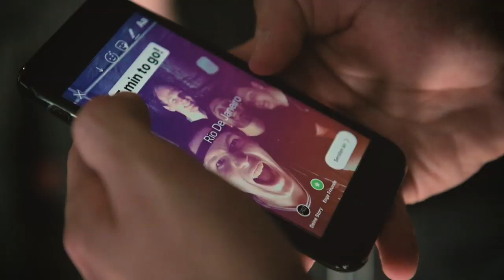pez live - Taubertal-Festival 2019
pez

Live @ Taubertal Festival 2019!

Amazon Music:

Music and lyrics: pez
Camera: Simon Grünewald
Editing: Peter Geyer
Produced by AFW Studios
Producer: Christian Schemm

Shoutout to:
- Taubertal Festival
- KARO Konzept-Agentur Rothenburg GmbH
- Nürnberg Nachrichten
- NN Rockbühne